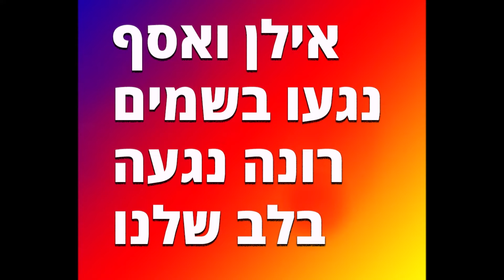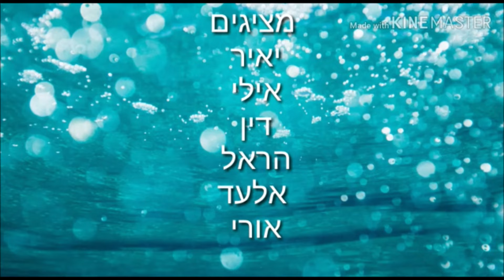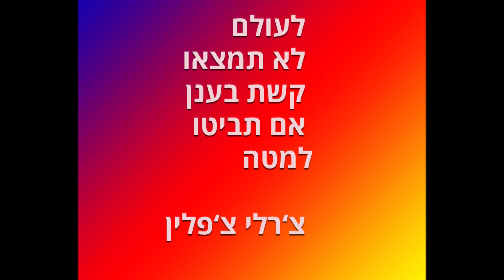צילום. סרטונים. אמירים בי"ס רבין 2019